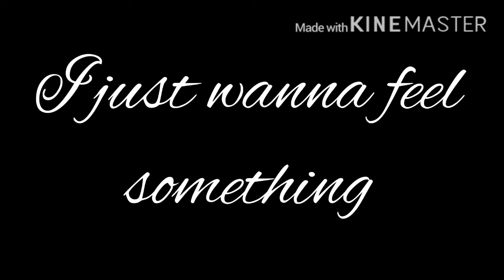Edit For Aura ♡︎♡︎♡︎♡︎